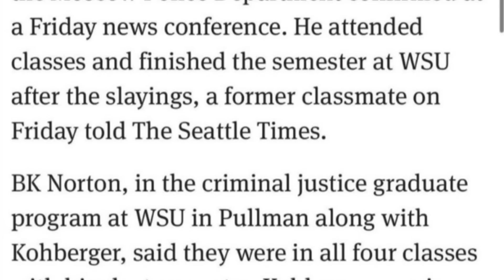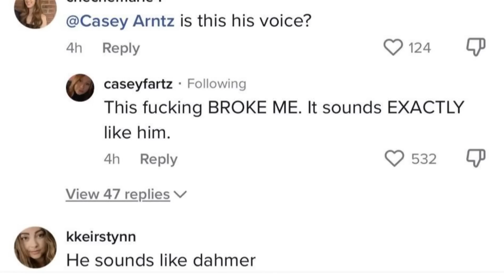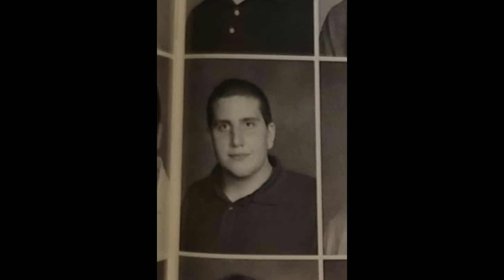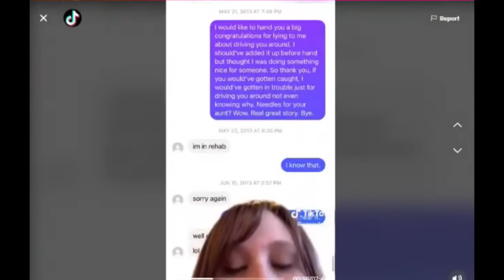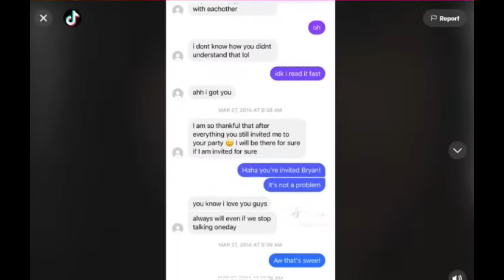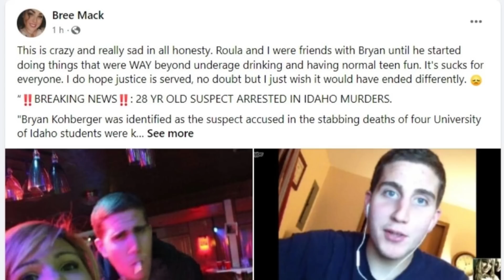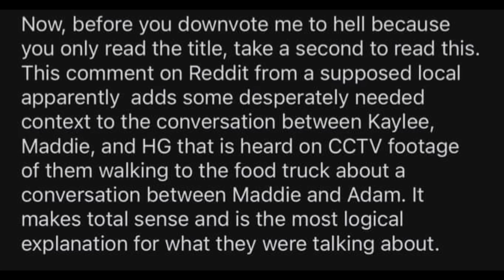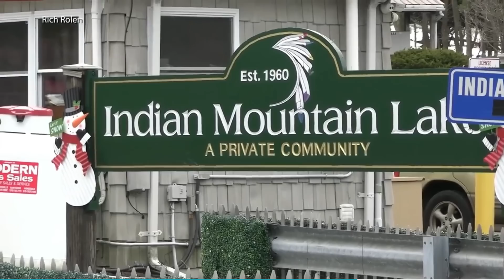Looking into Bryan Kohberger | Random pieces of the puzzle to help figure out why this happened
Music
Find Your Way by Bamtone

Love is Where you are by Kadesh